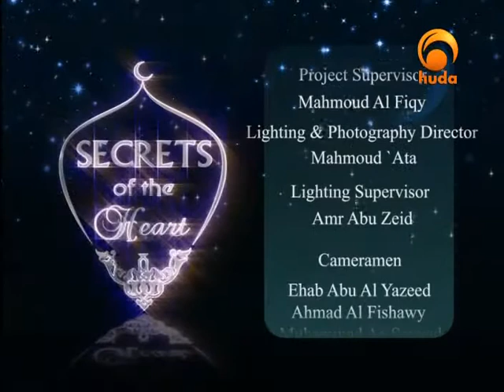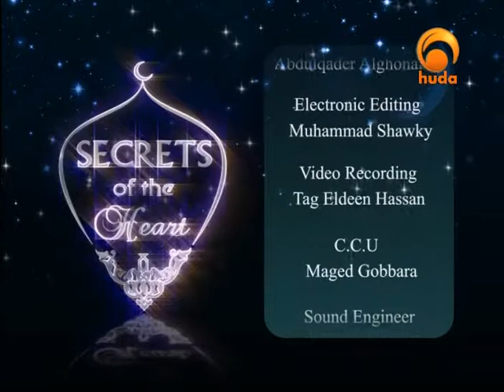Secrets of the Heart 1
"Secrets of the Heart" is a tv program presented by Sh. Moutasem Al-Hameedi focusing on the importance of the heart & how can we understand & benefit from its reality to achieve the utmost happiness in this life and the hereafter.